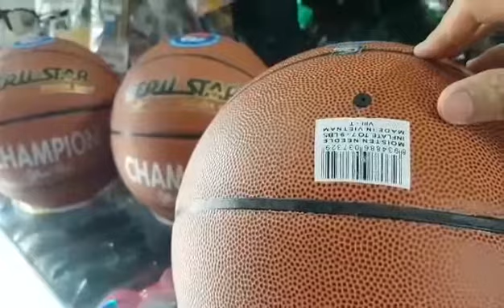220k, quả bóng rổ gerustar champion official ball,chính hãng gerustar, bóng rổ số 7 da pu tiêu chuẩn